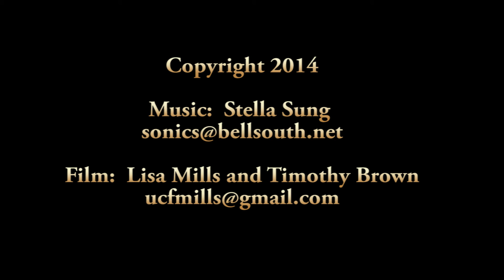Full Opera: The Red Silk Thread